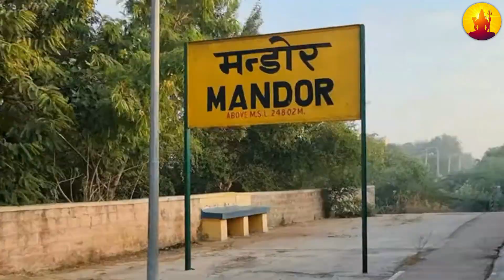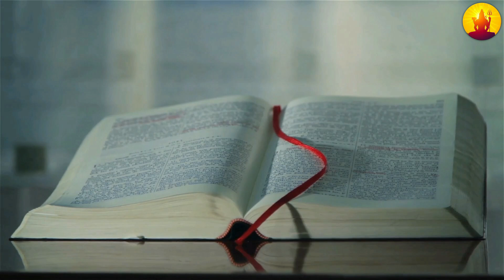10000 सालो बाद श्रीलंका में मिली रावण की जिंदा ममी, देखकर सबकी रूह कांप गई, Mahadev Chamatkar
10000 सालो बाद श्रीलंका में मिली रावण की जिंदा ममी, देखकर सबकी रूह कांप गई, Mahadev Chamatkar